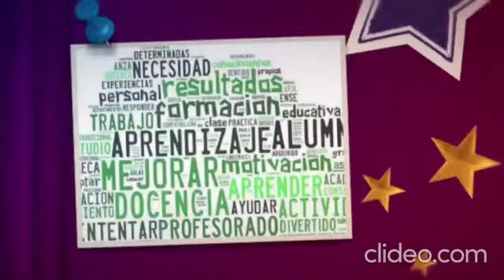Etapas del duelo.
Unidad Educativa Rodríguez Albornoz DECE